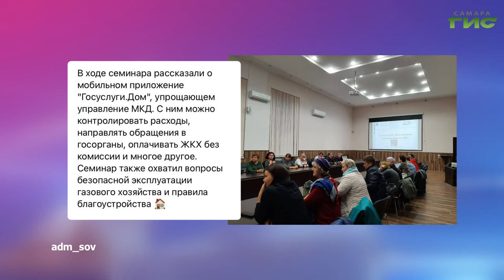О чем пишут в самарских Telegram-каналах